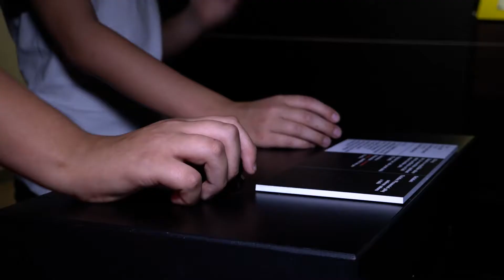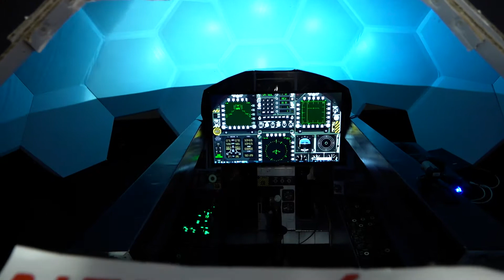Game on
Vyrobili studenti z dílny Profesionál, VOŠP.
Redaktorka: Monika Vosáhlová
Kamera/Střih: Lukáš Marel
Produkce: Richard Moučka
Pedagogické vedení: Roman Bradáč